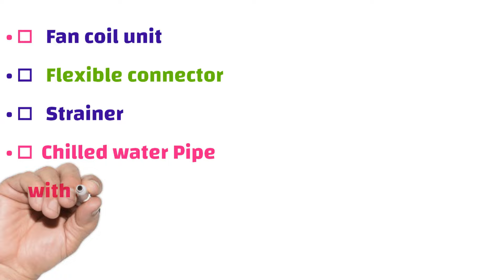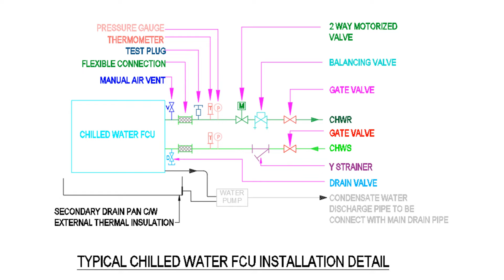Chilled Water Fan coil unit pipe Hook up Details or Installation Details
This about to understand the typical chilled water Fan coil unit pipe Installation/  Hookup details